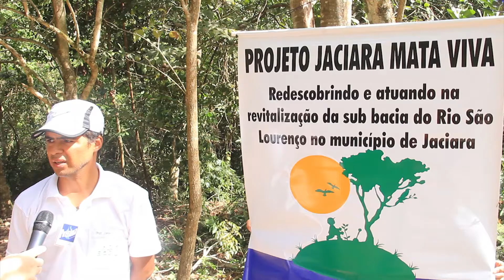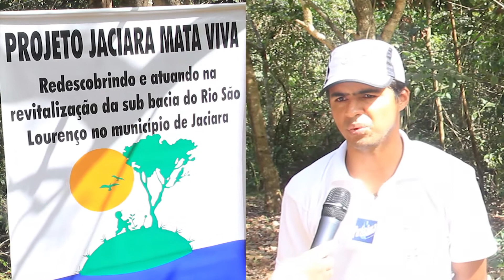Prefeitura de Jaciara-MT Visita Águas Puríssima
Visita Águas Puríssima 25 de Junho 2014